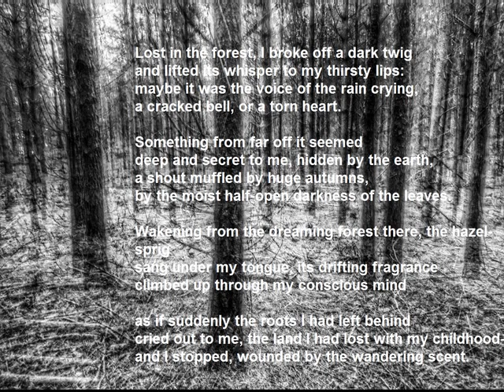Lost in The Forest - Pablo Neruda - Read by Harikrishnan S.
Lost in the forest, I broke off a dark twig
and lifted its whisper to my thirsty lips:
maybe it was the voice of the rain crying,
a cracked bell, or a torn heart.

Something from far off it seemed
deep and secret to me, hidden by the earth,
a shout muffled by huge autumns,
by the moist half-open darkness of the leaves.

Wakening from the dreaming forest there, the hazel-sprig
sang under my tongue, its drifting fragrance
climbed up through my conscious mind

as if suddenly the roots I had left behind
cried out to me, the land I had lost with my childhood—-
and I stopped, wounded by the wandering scent.